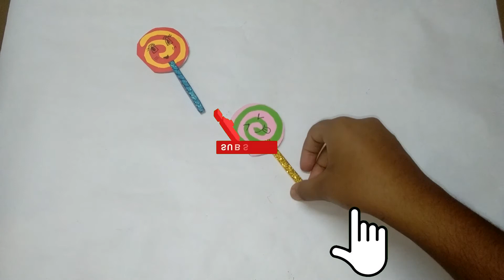lolipop notebook . How to make lolipop notebooks.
Today in this video we have made
some decorated and colourful lolipop style notebooks with paper. We have made this only for you so we hope that you all guys will enjoy it and try this at your home.

Song: Tobu-Hope
AEI (on behalf of NCS); LatinAutorPerf, LatinAutor, Warner Chappell, LatinAutor - UMPG, ASCAP, Featherstone Music (publishing), and 14 Music Rights Societies